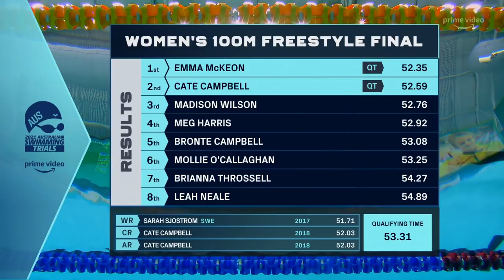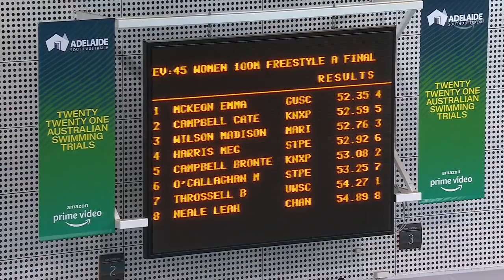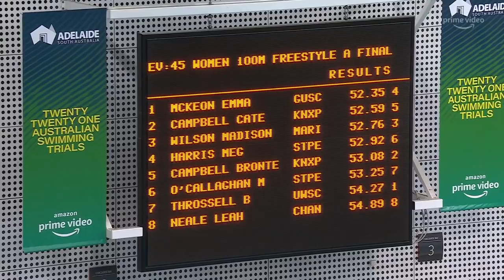Emma McKeon and Cate Campbell Qualifying Swim | 2021 Australian Swimming Trials | Women's 100M Free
Emma McKeon and Cate Campbell[s Qualifying Swim in Women's 100M Freestyle

Amazon Prime Video and Prime Video Sport Australia are the ONLY places you'll see the action!